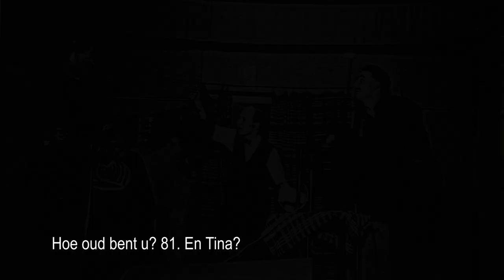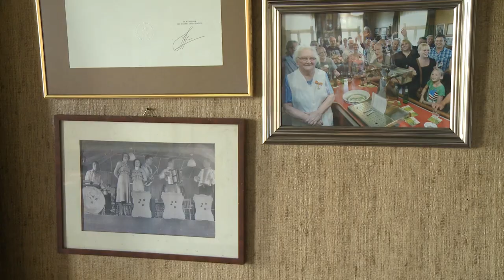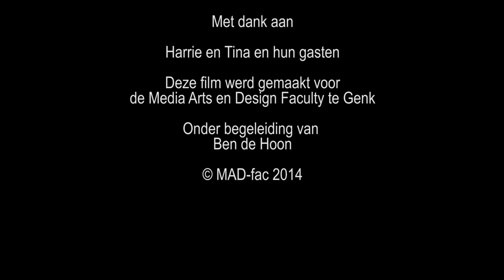Documentaire Harrie & Tina (Wim Sonneveld)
Harrie & Tina en het café waar de tijd heeft stil gestaan.
Is een portret over het ouder echtpaar Harrie en Tina Vossen die in Kelpen nog altijd hun café uitbaten.
Een film van François Thoolen